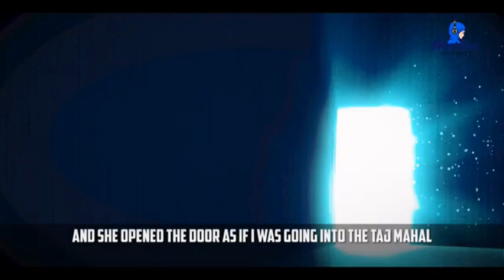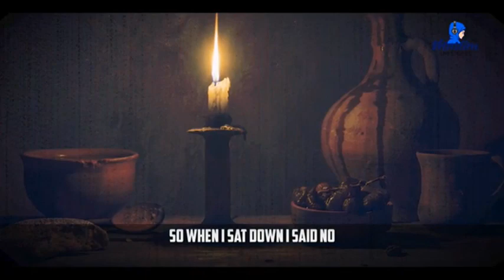SIMPLE NA TANONG, SIMPLE NA SAGOT TULOYAN SIYA NAGMUSLIM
MUSLIM IS FASTING DURING  RAMADHAN IN ORDER TO EXPERIENCE WHAT IS HUNGER AND WHAT IS THIRST TO HAVE EMPATHY WITH OTHER LESS FORTUNATE